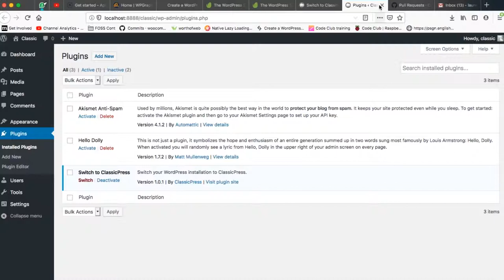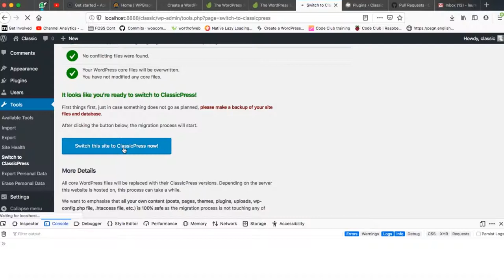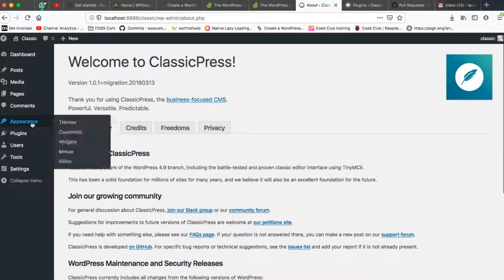Fix Migrating Errors when Switching from WordPress to ClassicPress in 3 mins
You can switch your WordPress installation to ClassicPress as a choice Content Management System (CMS). However, due to some slight changes in file structures in ClassicPress, you might have errors that the switch plugin highlights. Here is how you solve them in under 3 mins.